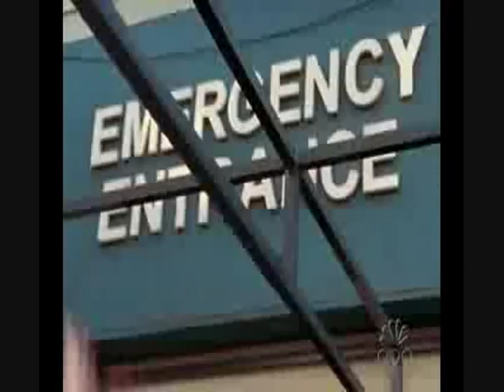Guile's theme goes with everything - Scrubs 3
Guile and Charlie fight off some of Bison's ninja-surgeons.